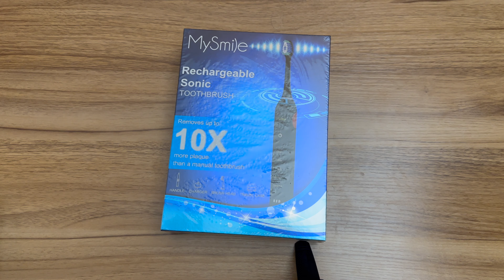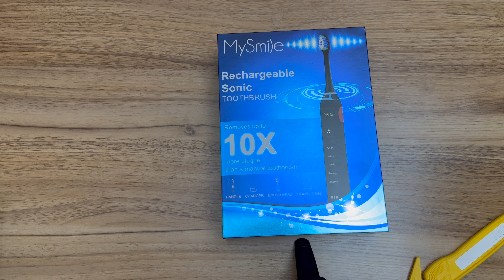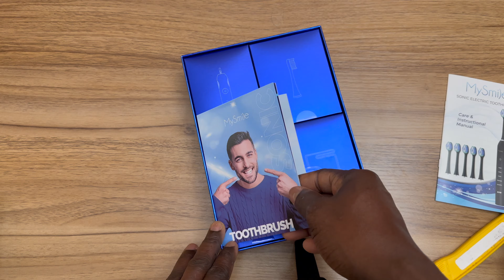Yon Brosse a dent kap edew pouw pa depanse lajan nan dentiste